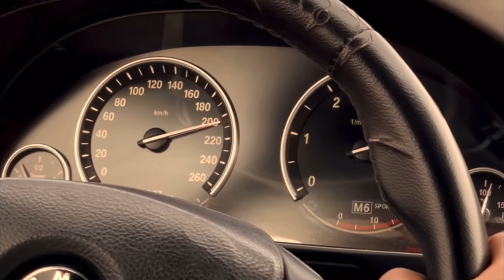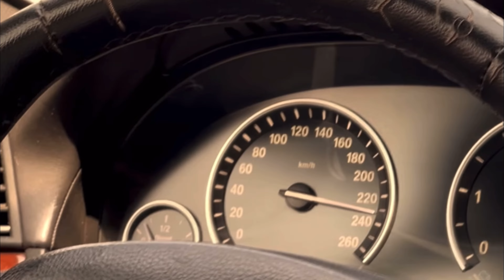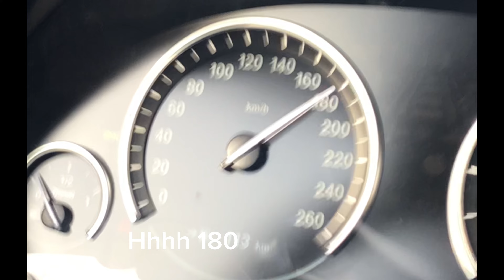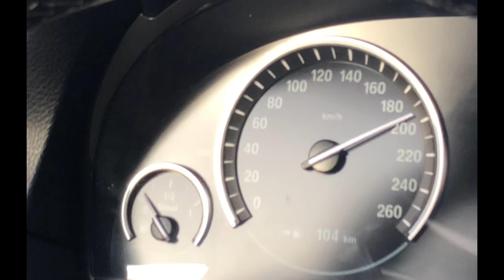Compilation drift best of street drift maroc🔥🔥 تجميع مقاطع تفحيط مغربي ///.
Drari partagez aux max la video